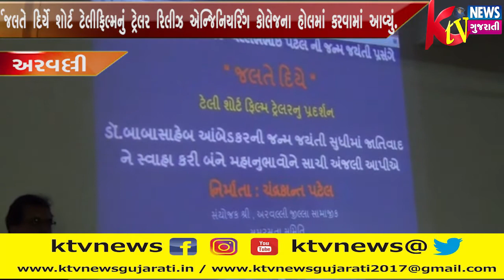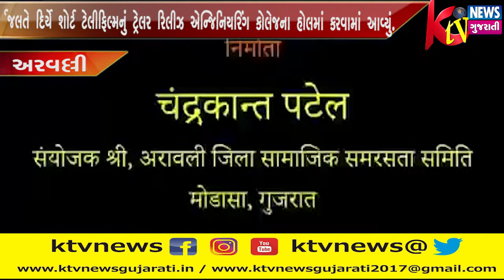અરવલ્લીના મોડાસામાં સામાજિક સમરસતા સમિતિના સંયોજક ચંદ્રકાંત પટેલ તેમજ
અરવલ્લીના મોડાસામાં સામાજિક સમરસતા સમિતિના સંયોજક ચંદ્રકાંત પટેલ તેમજ સમિતિ દ્વારા "જલતે દિયે" શોર્ટ ટેલીફિલ્મનું ટ્રેલર રિલીઝ એન્જિનિયરિંગ કોલેજના હોલમાં કરવામાં આવ્યું.